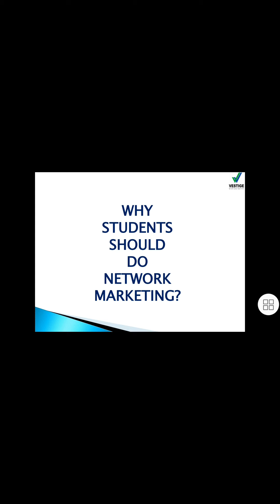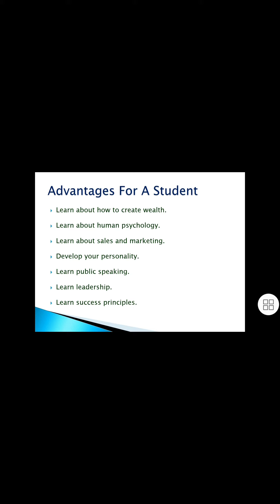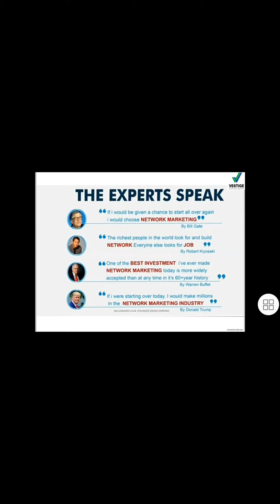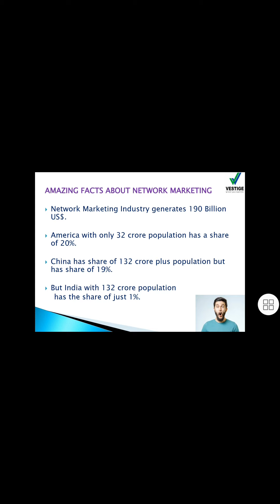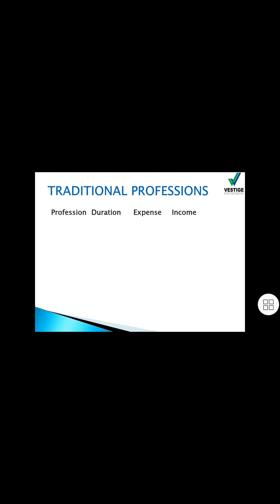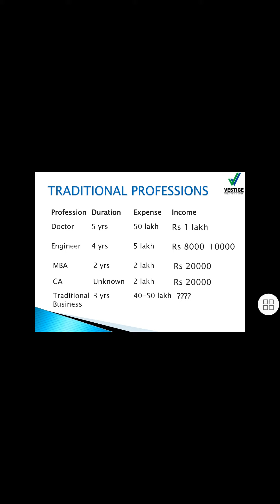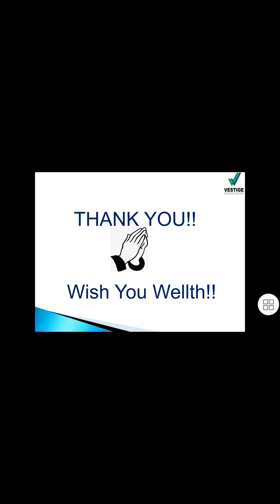Why Students Should Do Network Marketing